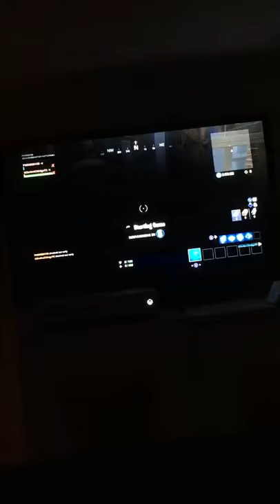How to complete the pickled maze race on Fortnite royal battle creative